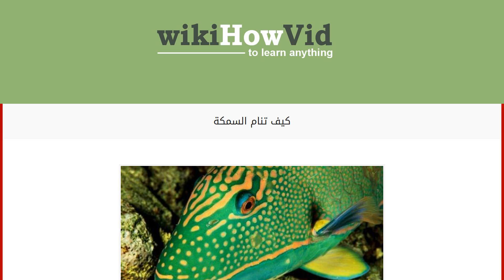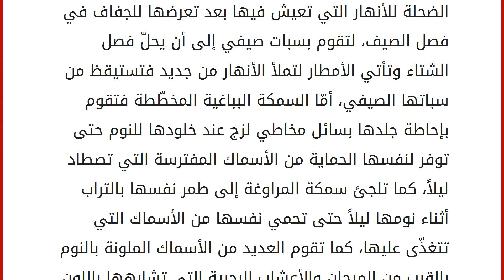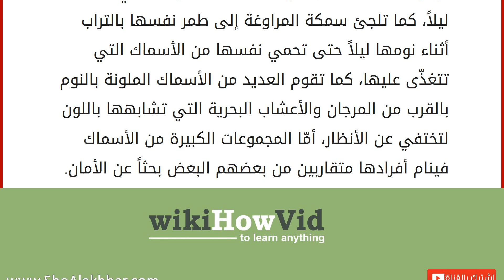كيف تنام السمكة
الأسماك
تصنف الأسماك من الحيوانات المائية التي تعيش في البحار، والأنهار، والبحيرات، والمسطحات المائية المختلفة، وتوجد الأسماك بأنواع وأشكال وأحجام وألوان مختلفة بشكل واضح، ممّا يسمح بتميّز كل نوع من الأسماك عن النوع الآخر حيث تم رصد ما يقارب 32000 نوع من السمك حول العالم، وتصنّف الأسماك من الحيوانات ذات الدم البارد وذلك لقدرتها على تغيير درجة حرارة جسمها بما يتلائم مع درجة حرارة المياه التي تسبح فيها، كما تمتلك معظم الأسماك هيكلاً داخلياً شبيه بالعامود الفقري لدى الإنسان، أمّا من الخارج فيتكوّن جلدها من الحراشف ويغطّي هذه الحراشف طبقة من القشور التي تمنّع دخول الفطريات والجراثيم إلى جسم السمكة متسببة في شل حركتها وموتها، كما تعتبر بعض أنواع الأسماك مصدراً غذاءً أساسياً للإنسان كسمكة التونة والسلمون، كما يستخدم البعض الأسماك الصغير الملونة بهدف الزينة ويحتفظون بها في أحواض خاصة وملائمة لعيش